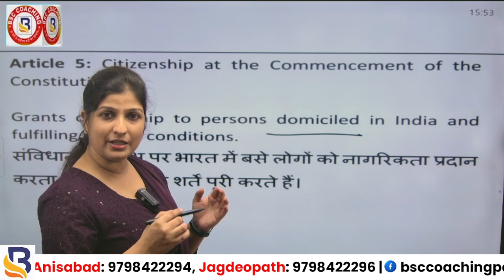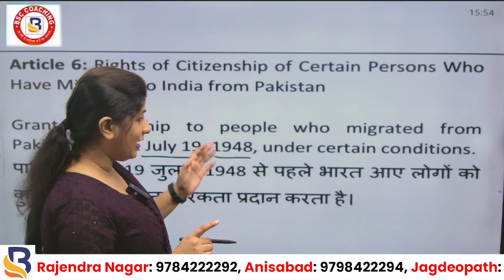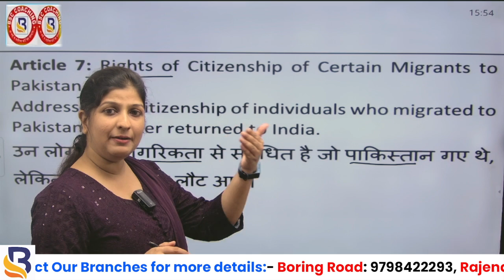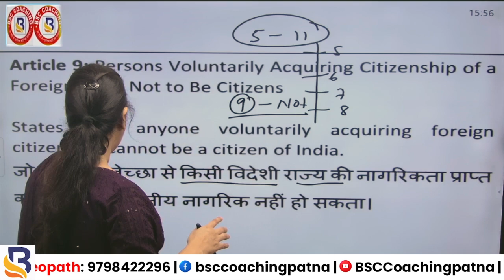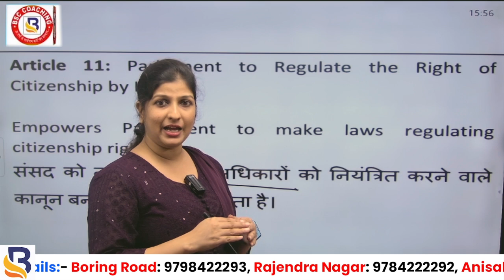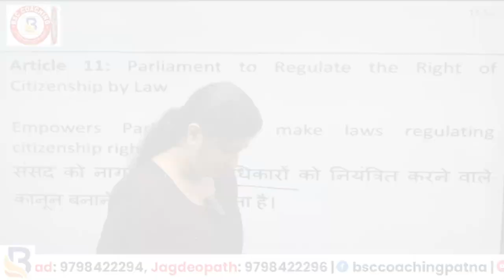भारत का नागरिकता: Articles 5 to 11 | Indian Citizenship Explained | Swati Mam | BSC Coaching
Welcome to BSC Coaching Patna! 🔔
इस वीडियो में Swati Mam द्वारा भारतीय संविधान के Articles 5 से 11 के तहत भारत की नागरिकता के प्रावधानों को सरल तरीके से समझाया गया है। इस वीडियो में आप जानेंगे:
भारत के नागरिक कौन हो सकते हैं?
भारत की नागरिकता कैसे प्राप्त होती है?
नागरिकता छिनने के क्या प्रावधान हैं?
भारतीय संविधान के तहत नागरिकता से जुड़े अधिकार और कर्तव्य।
यह वीडियो SSC, CGL, CHSL, MTS, UPSC जैसे प्रतियोगी परीक्षाओं के लिए बेहद महत्वपूर्ण है। अगर आप सरकारी नौकरी की तैयारी कर रहे हैं, तो यह वीडियो ज़रूर देखें और अपने सामान्य अध्ययन (GS) को और मजबूत करें।
Are you preparing for government job exams like bank exams and SSC exams? You've come to the right place! Our channel is dedicated to providing high-quality study material, tips, and strategies to help you crack these competitive exams with ease.

📆 Stay Updated:
Don’t miss out on our daily quizzes, live classes, and interactive sessions designed to give you an edge in your preparation.

top ssc coaching in Patna